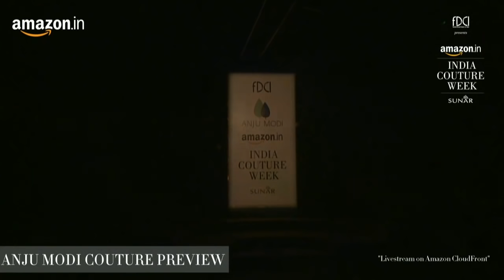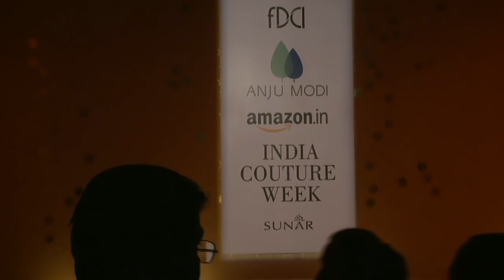Anju Modi Live at Amazon India Couture Week 2015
Catch the preview of Anju Modi's latest collection 'Kashish' live at he FDCI event!